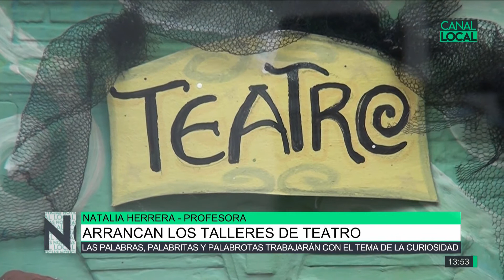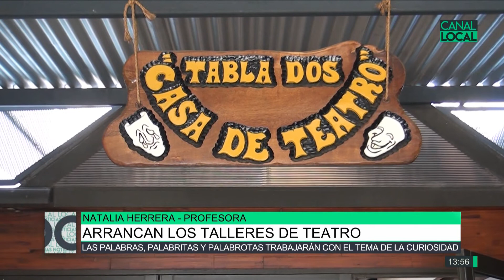Arrancan los talleres de teatro en Tabla Dos, Natalia Herrera